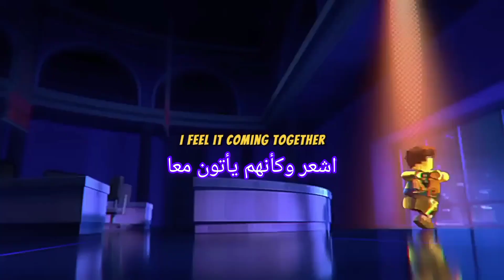النينجا يحتفلون بمناسبة رأس السنة Ninjago happy new year 🎄🎁